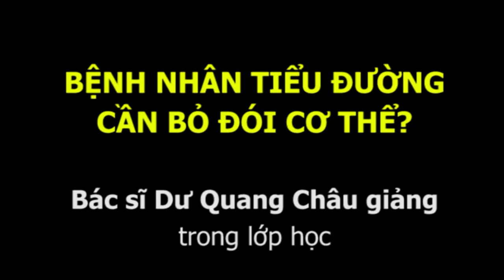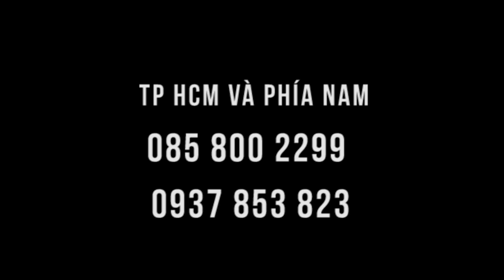TIỂU ĐƯỜNG - bác sĩ Dư Quang Châu tư vấn Liệu pháp Y mao mạch